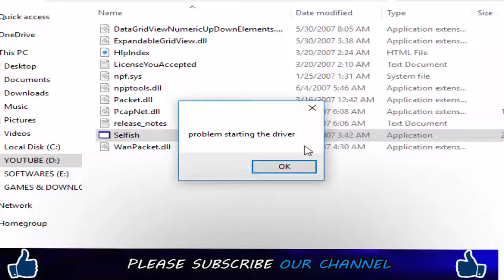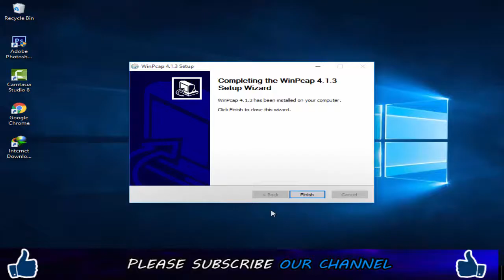How To Fix Problem Installing The Driver in SELFISH NET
How to fix Problem Installing The Driver
SOFTWARE